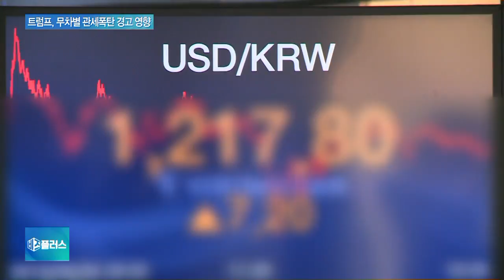뉴욕증시 부진·외인 ‘팔자’에 코스피 2080선 후퇴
[앵커]

장중 2060선까지 떨어졌던 코스피가 2080선에서 장을 마감했습니다.

장가희 기자, 코스피 장중 2060선까지 물러나면서 전반적으로 약세를 이어갔죠?

[기자]

네, 코스피가 전 거래일보다 7.85포인트 내린 2084.07에 마감했습니다.

개인과 기관이 각각 1천270억원, 1천168억원을 순매수했지만 외국인이 2천707억 원어치를 팔아치우며 지수 하락을 견인했습니다.

코스피는 장중 한때 2060선까지 하락했지만, 장 후반 들어 낙폭을 다소 줄였습니다.

코스닥 역시 4.92포인트 떨어진 629.58에 장을 마쳤습니다.